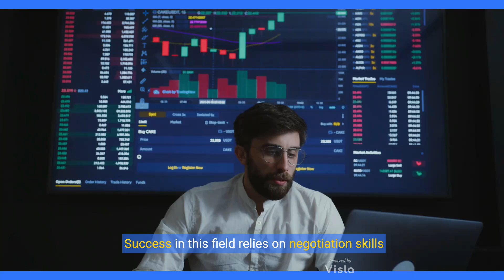High Paying Jobs That Value Skills Over Degrees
The idea that an expensive four-year college degree is the only way to a well-paying, fulfilling career is outdated and often just plain wrong. In reality, there are many different routes to a satisfying and well-paying job.

While certain professions demand a traditional university education, there’s also a whole world of high-earning, dynamic careers that value skills, experience, and motivation with no hefty student loans necessary. This is great news for anyone feeling pressured to rack up college debt without a clear plan for their future.

If you’re eager to start earning sooner, prefer hands-on learning, or just want to explore alternative paths beyond the usual 4-year university route, this list is your launchpad. We’re not just talking about “decent” jobs here – we’re diving into careers with serious earning potential, challenging responsibilities, and the opportunity to make a real impact.

There’s no universal perfect path for everyone, so exploring options is a great first step to a rewarding career.